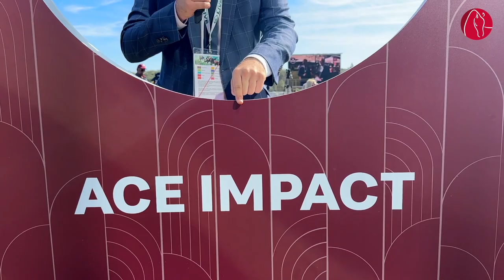Arc 2023 : Ace Impact du camion jusqu'au poteau !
Ils étaient 15 au départ, mais nous n’avions qu’un cheval dans le viseur pour cet Arc 2023: Ace Impact. De sa descente du camion jusqu’à sa victoire éclatante, vivez  la journée du jeune champion de Jean-Claude Rouget comme s’il vous appartenait, de la grande tension d’avant course jusqu’à l’immense soulagement de tout son entourage. Un Arc de Triomphe, ça vous secoue forcément !